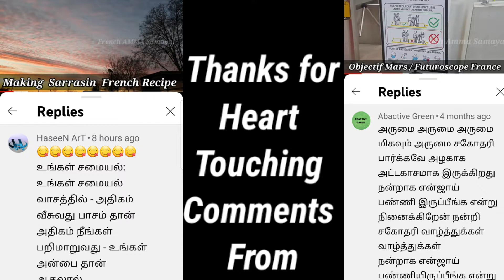Salmon Fish Cheesy Quiche | French Quiche | easy பிரெஞ்சு கீஷ்| French AMMA Samayal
Hi everyone! welcome to # French Amma Samayal#
Today, I'm going to show you
making Salmon Fish Cheesy Quiche  பிரெஞ்சு கீஷ்
Other my video link below here